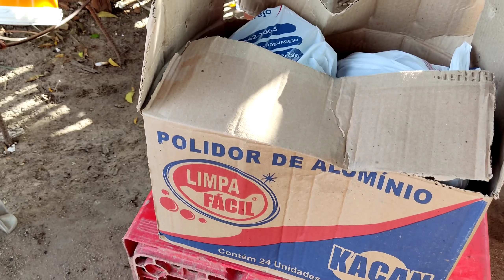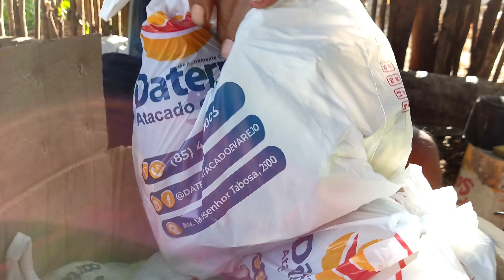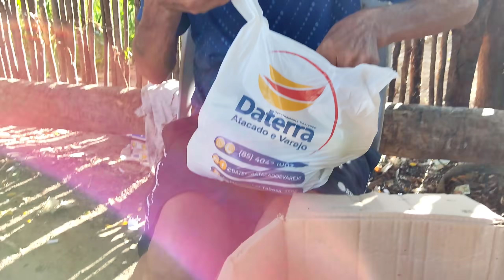SEU JOAQUIM RECEBEU UMA EXCELENTE NOTÍCIA E COMENDO FRUTAS QUE NUNCA PROVOU 🍐🥝😄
DÊ SUA SUGESTÕES É MUITO IMPORTANTE PARA MELHORIAS DO TRABALHO MUITO OBRIGADO 😃 PELA COMPANHIA DEUS ABENÇOE SUA VIDA E SUA FAMÍLIA